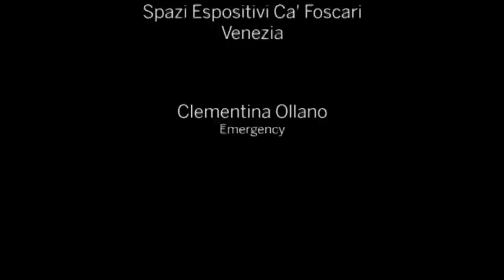International Careers 2013 - Opportunità di lavoro - Emergency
INTERNATIONAL CAREERS a Ca' Foscari
Cogli le opportunità di stage e lavoro in aziende internazionali

Spazi Espositivi Ca' Foscari, Venezia